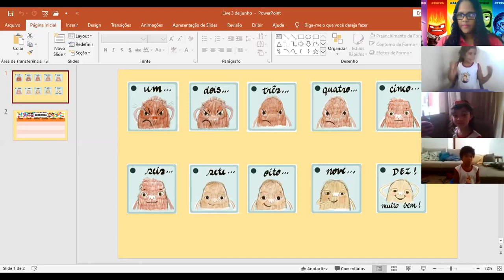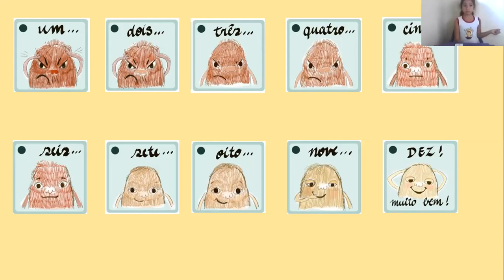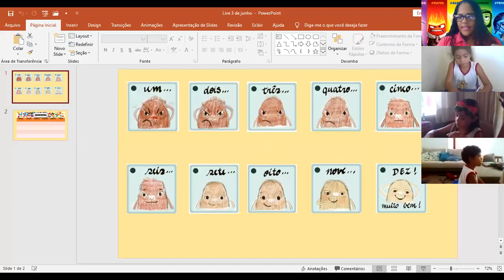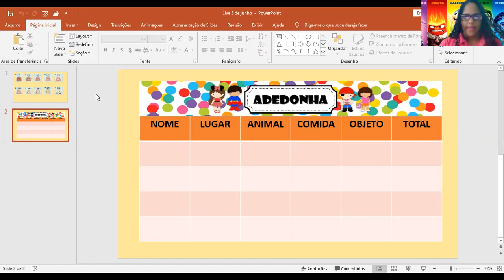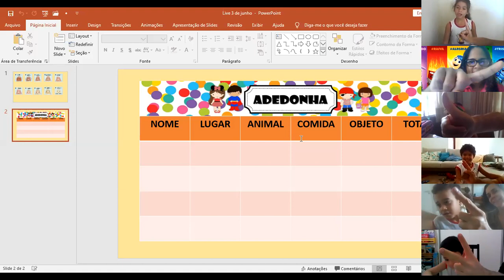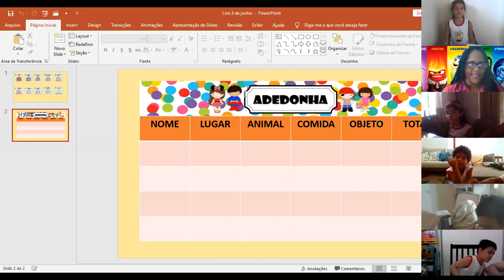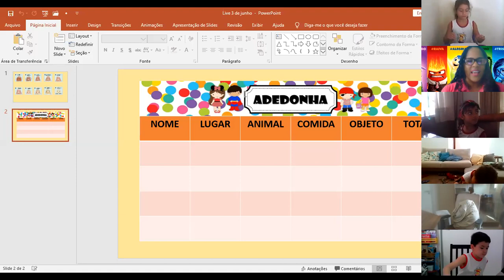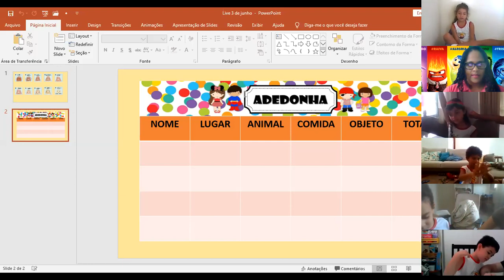Aula Infantil V - Matutino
LIVE - O jogo
(raiva, tristeza, felicidade)